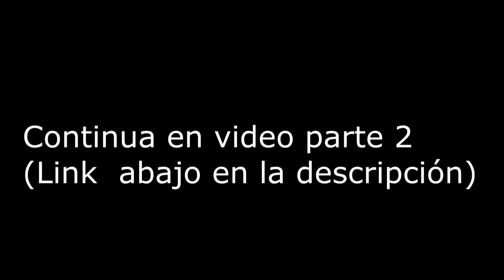Tutorial de Guitarra "Toitico bien empaca´o", Bambuco, ✅ Katie James (2020). PARTE 1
Esta es la primera parte  del  tutorial de guitarra de la canción "Toitico bien empaca´o", bambuco hecho por✅ Katie James, a cargo de Jefferson Gonzalez, (2020).

Letra:

¿Que tal su café?
¿Cómo estuvo su agua e'panela?
¡Que buenas arepas las que prepara doña Rubiela!
¿Qué tal el ajiaco, con el frío de la mañana?
¿Y el sabor de la papa que traje fresquita allí e'la sabana?
Discúlpeme, si interrumpo su desayuno
Pa'salir de las dudas es el momento más oportuno
Dígame usted, si conoce la molienda
¿O el azúcar es sólo una bolsa que le compran en la tienda?
¿Y cuénteme que sabe de su tierra?
¿Cuénteme que sabe de su abuela?
¿Cuénteme que sabe del maíz?
¿O acaso a olvidado sus antepasados y su raíz?
Dibújeme el árbol del cacao, mientras se toma
Ese chocolate con pan tosta'o
Dígame su mercé, ¿qué sabe del azadón?
Ese es el que le trae a usted la sopita hasta el cucharon
Venga le cuento, los cuentos del huerto y de la malanga,
La yuca, la yota, los chontaduros, la quinua, las habas y la guatila
Le tengo el guandú, las arracachas y la calabaza
Le traigo guineos, también chachafrutos
Y unas papitas en la mochila
¡Ay perdón señor!
Por ser yo tan imprudente
Es que aveces me llegan estos
Pensamientos irreverentes
¿Pa'qué va usted querer saber sobre el ara'o?
¡Si allí en la esquina lo encuentra toitico bien empaca'o!